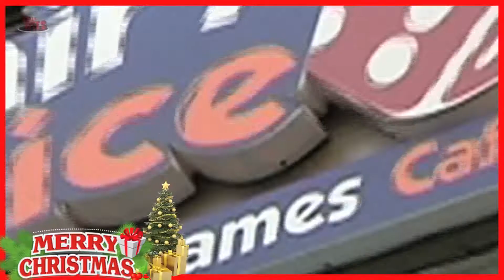Christmas Memories Of Hiten Tejwani - Telly Bytes